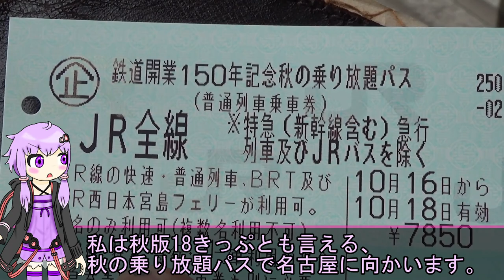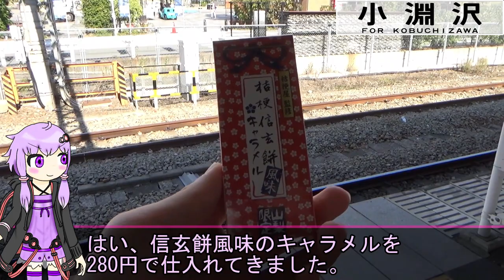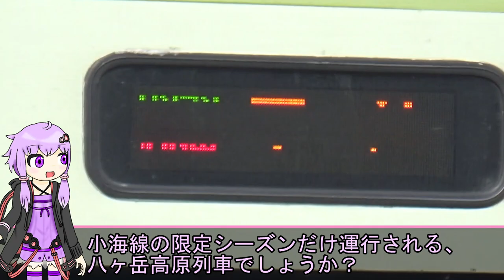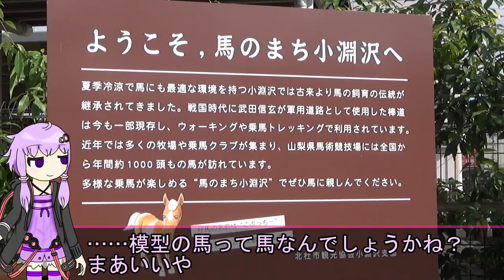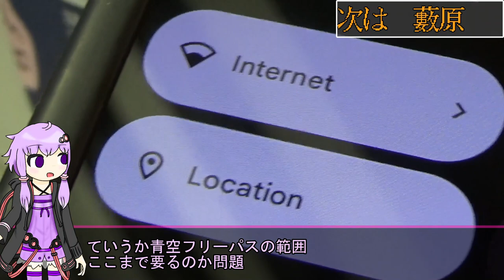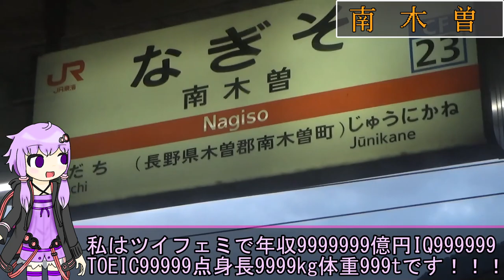恐怖！中央本線を普通列車だけで乗り通す18きっぱー、ゆかりさん《A.I.VOICE解説》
東京から名古屋に行く手段といえば、普通なら東海道新幹線。暇な旅人は東海道線。狂人は東海道を徒歩。と、キホンは静岡県経由の東海道ルートが主流です。
しかし、東京から名古屋まで伸びる路線はもう1つあります。それが中央本線。今回はその中央本線を約400km、9時間以上かけて、結月ゆかりさんが乗り通します。
ちなみに今回は青春18きっぷに準ずる切符である「秋の乗り放題パス」を使っていますので、普通列車にしか乗りません。頑張るぞ！

◇◆◇◆◇これは歴戦の18きっぷ旅シリーズ◇◆◇◆◇

【超ドラマチック区間】静岡地区はホントに長くて過酷？魅力を再発見しに行こう　前編【熱海→静岡】《オリキャラでゆっくり解説》

当チャンネルでは主に鉄道・電車などを、ゆっくり解説・COEIROINK解説・A.I.VOICEの形式で取り扱っております。

使用ボイス：A.I.VOICE